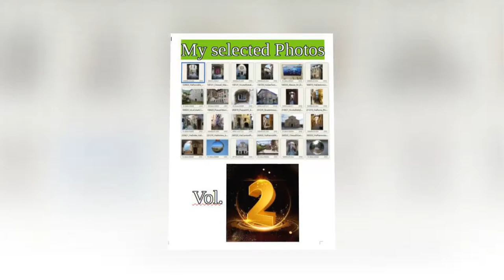50 Sfumature di…📸 My Selected Photos by .LB. (Vol. 2) 📸.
Le “Sfumature” delle mie foto pubblicate sui canali personali di CAM.Tv e ) e sui vari canali tematici fotografici e/o locali. La selezione di foto è tra quelle particolarmente apprezzate dagli Utenti, Moderatori ed Amministratori di pagine FB in un unico filmato.  Le foto, mie personali, sono state riprese nei seguenti Comuni della Provincia di Imperia

Sanremo:    (Lungomare “Italo Calvino”, Frazione Bussana Nuova – Via al Mare, Pian di Poma, Belvedere di Piazza Castello, Mololungo e Piazzale “Vesco” di Portovecchio, Scogliera di Via Priv. Scoglio, Strada Isola Inferiore, Frazione Bussana Vecchia – Via Peter Van Wel, Frazione Poggio – Panorama di Sanremo da un tornante di Strada per Poggio, Il Campanile di San Siro visto da Vicolo dell’Olivone);
Rezzo:   (Via ai Prati);

Vallebona:  (Via Guglielmi);

Ventimiglia: (Centro Storico di “Ventimiglia Alta” – Chiesa di San Michele,  Via Piemonte);

Vallecrosia:  (Centro Storico “Vallecrosia Alta” – Via Dritta);

Pigna:   (Via Carriera Piana, Frazione Buggio – In la Cola: A Ciassetta, Piazza Vittorio Emanuele);

Molini di Triora: (Frazione Andagna – Panorama di Corte, Frazione Corte – Via San Tommaso);

Ceriana:  (dal Centro Storico - Via Roma);

Apricale: (Vicolo Ristretto);

Ospedaletti: (Uscita dalla galleria della Pista Ciclo-Pedonale lato Ospedaletti);

Terzorio:   (Via Don Lombardi);

Vasia:    (Via Case Leoni);

Triora:   (Corso Italia, Piazza Beato Tommaso Reggio);

Santo Stefano al Mare: (Via Roma);

Imperia:   (Frazione Costa d’Oneglia – Via Adelaide Lascaris, Quartere Parasio – Via Zara);

Pietrabruna: (Frazione Torre Paponi - Via G. Carducci);

Taggia:   (Centro Storico – Via San Dalmazzo,  Piazza Carlo Luigi Farini);

Isolabona:  (Via Molino);

Perinaldo:  (Piazza E. Croesi, Via Matteotti, Panorama di Bajardo visto da S.P. 61);

Cosio D’Arroscia:  (Piazza 4 Novembre – U’ Fornu);

Bajardo:   (Panorama visto da S.P. 61 per Perinaldo);

Cervo:    (Oratoio di Santa Caterina – XI° Sec.);

Diano Marina:  (Via Nizza);

…. e fuori Provincia di Imperia:

- Genova (GE):  (Genova Brignole – Piazza Borgo Pila);
- Albenga (SV): (Centro Storico – Vico Secondo).

L'elenco completo delle precedenti puntate:
📸 My Selected Photos by .LB. 📸